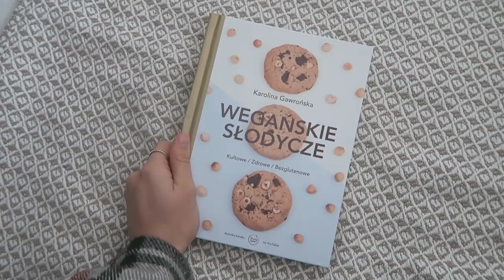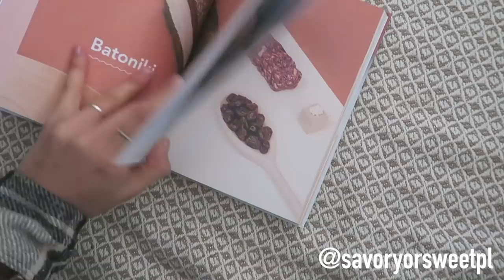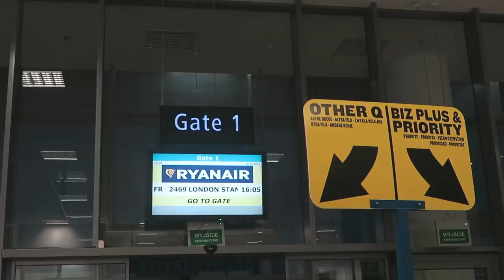NIE, dla wyższych cen napojów roślinnych / VLOGMAS #13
Miłego oglądania!

xoxo,
Karolina